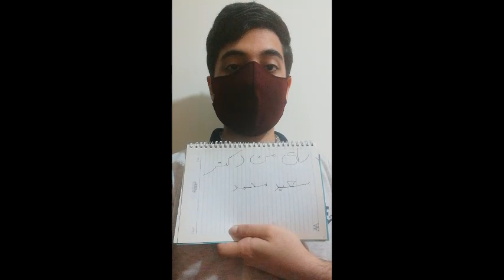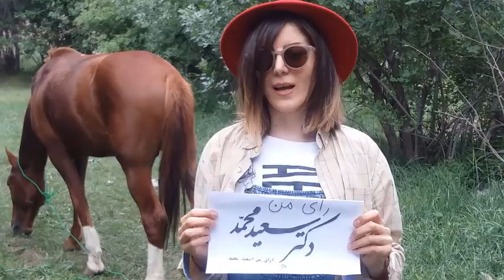ویدیو حمایت گسترده مردم از دعوت امید دانا برای حمایت از سعید محمد_بخش نوزدهم